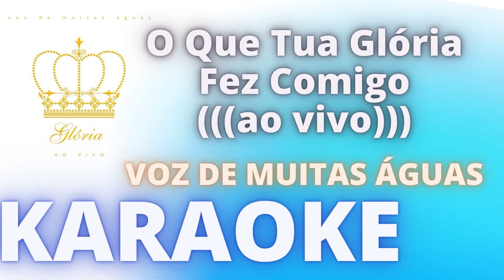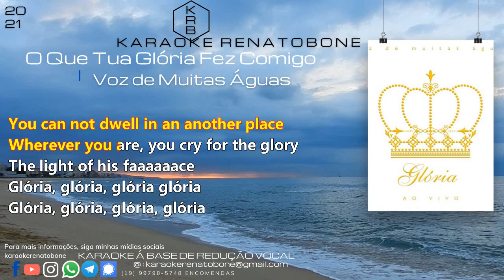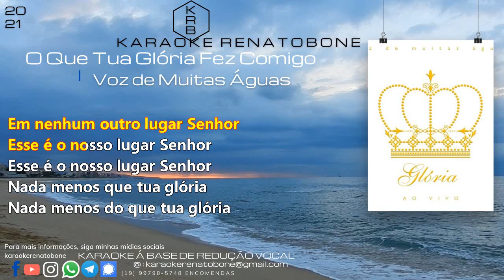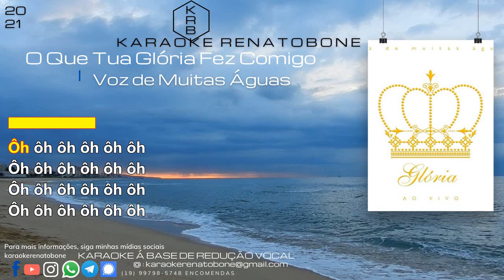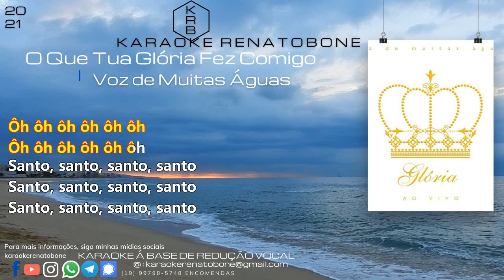O Que Tua Glória Fez Comigo Voz de Muitas Águas KARAOKE PLAYBACK INSTRUMENTAL